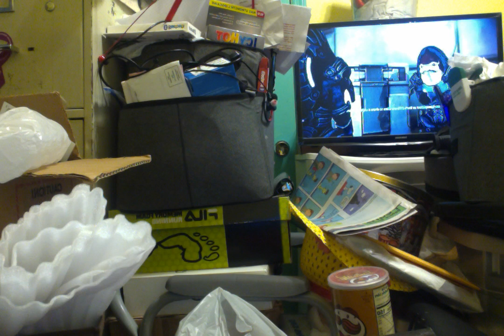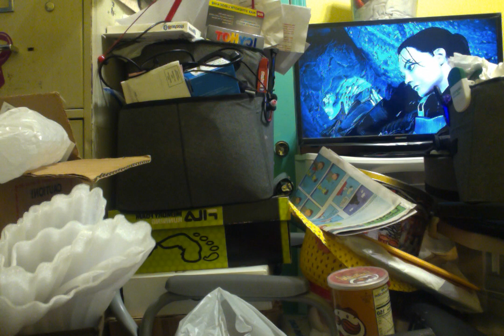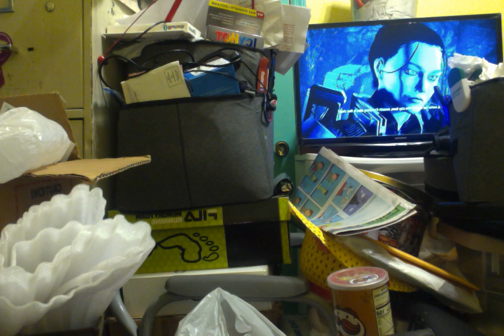Mass Effect Remake needs to keep Game CONTINUITY nuff said!